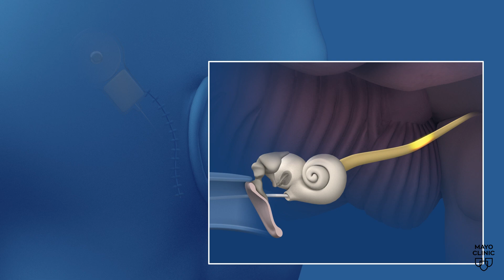Can cochlear implants slow dementia in older adults?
Recent studies have shown a strong link between hearing loss and cognitive decline, with severe hearing loss increasing the risk of cognitive decline by up to fivefold. In this Mayo Clinic Minute, Dr. Nicholas Deep, an ear and skull base surgeon who specializes in hearing disorders, explains the impact cochlear implants have on patients at high risk for dementia.